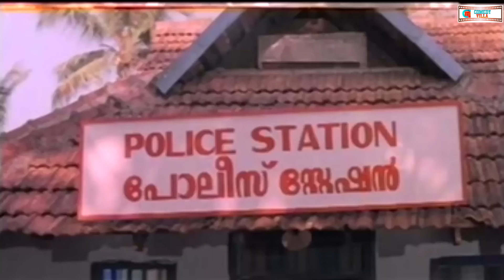മൊതലാളി അവിടെ സിഗരറ്റ് ഇല്ല 😂😂Junior Mandrake Malayalam Comedy Scenes | Comedy Villa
JuniorMandrake is a 1997 Indian Malayalam language comedy film directed by AliAkbar and written by Benny P. Nayarambalam from a story by Arun Kudamaloor. The plot revolves around the bust of a mysterious man named Junior Mandrake, which apparently brings misfortune to whoever in possession of the artifact. It stars Jagadish , JagathySreekumar cochinhaneefa , indrans rajanpdev and Janardhanan.

Nambiar is a building contractor, an atheist. However, he is plagued by many a problem in his contracting business, particularly due to the conspiracies plotted by his competitor, Shankara Pillai. Compelled by his wife Sudharma, who is devoted to God, and his children Pradeep and Sandeep, Nambiar consents to consult an astrologer Thanku Panikkar to find if there is any supernatural cause behind their problems. Panikkar ascertains that there is an evil spirit residing in the bust of "Junior Mandrake" kept in their house.

Actually, Nambiar had been entrusted to handover this bust to someone in the airport when he returned from Singapore, but no one had showed up to receive it. Panikkar prescribes the evil spirit can be got rid of only by presenting the bust to someone who may receive it "with pleasure", who in turn will be taken over by the evil spirit. Nambiar manages to present this bust to his adversary, Pillai, on his birthday party. Panikkar is apparently proven right as the misfortune of Nambiar is now shifted to Pillai, also turning Nambiar into an ardent believer in God in the process.

Pillai comes to know about this soon and tries to get rid of the bust by several ways and finally manages to gift it to Patti Menon, the father-in-law of Nambiar. The bust makes various journeys back and forth, finally ending up with Omanakuttan, driver of Menon. Omanakuttan accidentally discovers that there is a bundle of precious stones hidden inside the bust. He takes some stones with him, and keeps the rest over the roof of his rented house.

By the time he came back as a wealthy man the house had been rented out by the owner as a police station. Omanakuttan tries to retrieve the remaining treasure from the roof by various means, several of these failed attempts prompts the police to believe that Omanakuttan is insane, he is forcefully confined in a mental hospital. At the same time, the actual owner of the bust, Junior Mandrake, a crime boss in whose shape the bust was made, who was so far in jail in Singapore, is now out searching for it.

Mandrake tracks down all those involved with the bust—Pillai, Nambiar, Pradeep and Sandeep, Menon, and Omanakuttan. He plants a bomb on a moving school van as a decoy to keep the police station with less cops, but Pradeep manages to detach the bomb and saves the children. Mandrake ends up in police custody in his attempt to recover the treasure from the police station, and the treasure goes to the government. The story ends with Pradeep joined with the daughter of Pillai with whom he was in love.

Produced by - Mummy Century , Shameer Thukalil
Writer - Benny P Nayarambalam
Starring - Jagathy Sreekumar , Jagadish , Rajan P. Dev , indrans , mamukkoya , cochin haneefa